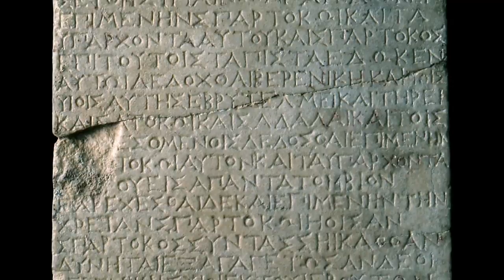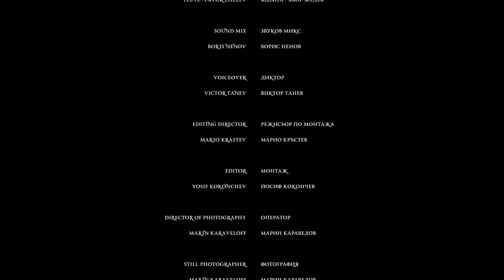Древна Тракия – врата към безсмъртието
Културата на Древна Тракия
Тракийската култура е оставила следи и в сведенията на античните гръцки и римски автори, и в многобройни археологически паметници и находки. Сред най-добре познатите изяви са погребалните обичаи. Според някои писмени сведения тракийците оплаквали и жалели мъртвите; според други ги изпращали с радост и веселие поради вярата, че ги очаквал щастлив задгробен живот.
Социалното разслоение на тракийското общество намира пряко отражение в проучените по археологически път погребения. Сред тях се открояват монументалните гробници, предназначени да приютят останките на представители на богатата тракийска аристокрация. Още в началото на I хил. пр. Хр. в Тракия се появяват гробници, издълбани в скалите или изградени от големи, грубо одялани каменни блокове. През V – III в. пр. Хр. са строени представителни гробници от камък или тухли с изящна архитектура, покрити с големи надгробни могили. Стените на някои гробници са украсени с релефи или многоцветна живопис. Със своите великолепни стенописи са прочути Александровската и Казанлъшката гробница. Погребалният инвентар на почти всички тракийски гробници е бил разграбен от търсачи на съкровища вероятно още в древността и за съжаление продължава и в наши дни. Скъпите гробни дарове в някои запазени аристократически погребения, датирани между V и III в. пр. Хр., дават представа за разкоша и богатствата на траките в тази епоха. Освен като инвентар на неограбени погребения на знатни тракийци, много древни съкровища от същата епоха са намерени заровени в земята, било защото са били укрити по време на опасност и не са били прибрани после от своите притежатели, било защото са били нарочно заровени и изоставени като част от неясни за нас религиозни ритуали. Такъв характер има например прочутото Панагюрско съкровище, което се състои от девет великолепни златни съда с особена форма и богата украса и представлява част от царски сервиз за пиене на вино. Няколко други тракийски съкровища съдържат прекрасни сребърни съдове и накити. През V и ІV в. пр. Хр. на различни места във вътрешността на Тракия възникнали по-крупни селища, които постепенно също добивали градски облик. Някои от тях били свързани с царски резиденции, други имали предимно търговски функции.